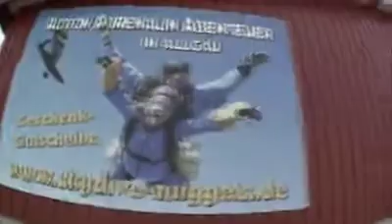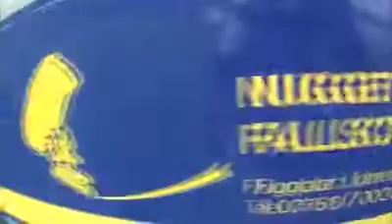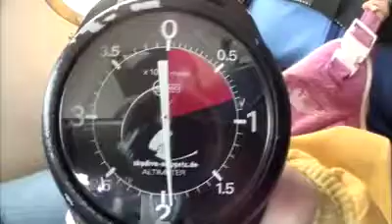Tandemsprung von Nicolas bei skydive nuggets in Leutkirch